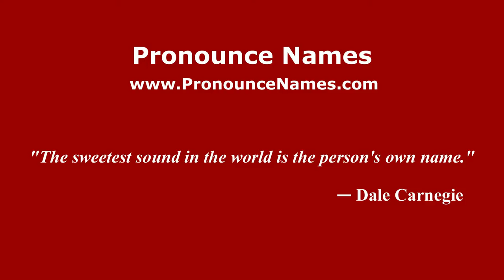How to pronounce Visenzi (Italian/Italy) - PronounceNames.com